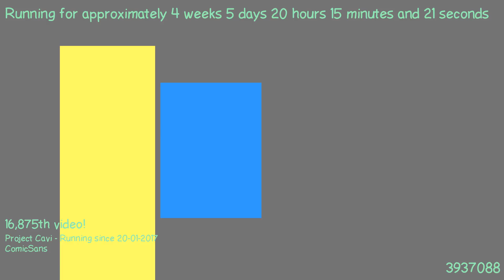1487873972 - Webdriver Cavi - F_0